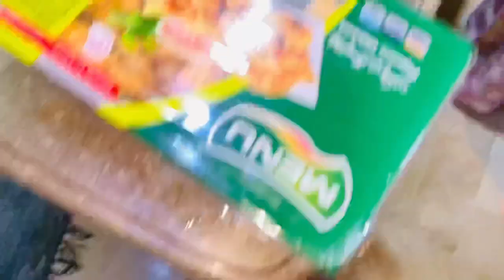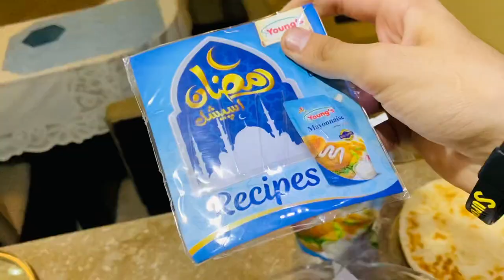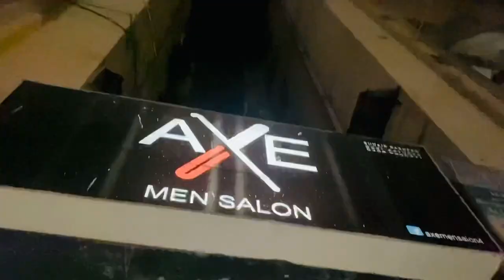Bhai chef bangaya🥺 || Shaheer khan vlogs